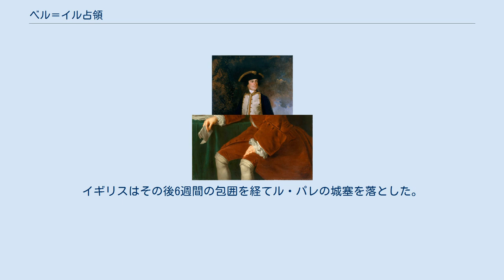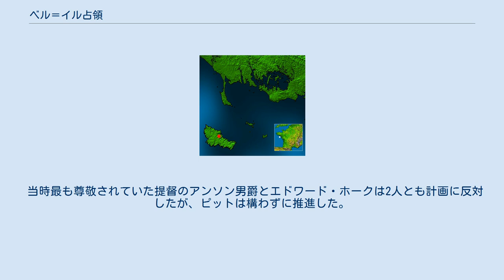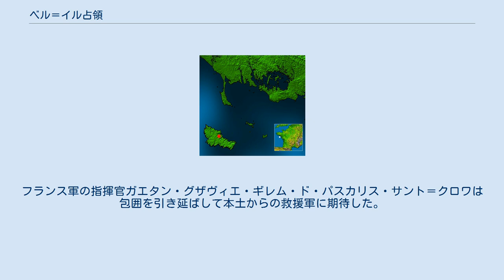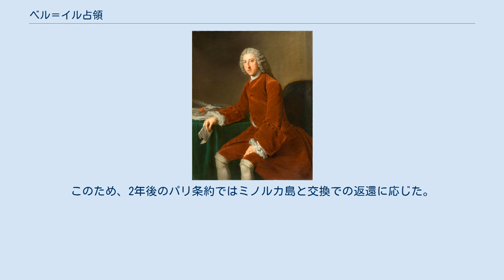ベル＝イル占領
ベル＝イル占領（ベル＝イルせんりょう、英語: Capture of Belle Île）は七年戦争中の1761年、イギリスによるフランスのブルターニュ海岸にあるベル＝イル＝アン＝メールへの遠征と占領。
イギリスは2度上陸し、1度目は撃退されたが、スタッドホルム・ホジソンによる2度目の上陸は浜頭堡を得ることに成功した。
イギリスはその後6週間の包囲を経てル・パレの城塞を落とした。
フランスは本土から救援軍を出そうとしたがイギリスに制海権を握られていたので失敗した。
 ベル＝イルはその後イギリスに2年間占領され、1763年のパリ条約によりフランスに返還された。
 南部担当国務大臣のウィリアム・ピット。
閣僚に反対者が続出した中、ベル＝イルへの遠征を熱烈に推進した。
 フレンチ・インディアン戦争の勃発に続き、イギリスとフランス本国でも1756年にお互いに宣戦布告した。
まずフランスがミノルカ島を占領したが、その後はイギリスのウィリアム・ピットが主導権を握ってフランス沿岸部を襲撃した（1757年のロシュフォール襲撃と1758年のシェルブール襲撃）。
これらの襲撃の実効性は薄かったが、フランスの士気を大きく下げ、その対処としてフランスは多くの陸軍を沿岸部に配置せざるをえなかった。
1758年のサン＝カス上陸が失敗すると、ピットは方針転換したが、フランス沿岸部へのさらなる襲撃の可能性も考慮に入れていた。
 1759年、フランスはイギリスの本土侵攻を計画したが、ラゴスの海戦とキブロン湾の海戦に敗北、そしてほぼ戦争を通して行われたイギリスによるフランスの海上封鎖により計画を破棄せざるをえなかった。
講和までの数年間、フランス海軍はほとんど錨を降ろしたままとなった。
また、イギリスは1757年以降、フランスの植民地に攻撃を仕掛け、その多くを占領した。
1760年の征服でカナダを占領すると、ピットはこれで財政難のフランスが和平に傾くと考えた。
 ピットはインド洋におけるフランスの海軍基地のモーリシャスへ遠征しようとしたが、和平会議が近いとの観測なので、彼は占領に時間がかかり、その報せが数か月経たなければヨーロッパに伝わってこないモーリシャスではなく、より手近で、占領されたイギリスかドイツ領土と交換できる場所を選びたかった。
またスペイン参戦の可能性も考慮しなければならず、結局ピットはスペインの侵攻に備えてイギリス艦隊を本国近く留まらせたほうが得策という結論にたどりついた。
 ピットはフランス海岸への遠征に方針転換した。
ベル＝イルはロリアンやブルターニュの海軍基地にほど近く、占領することでビスケー湾の制海権も得られる。
このため、ピットはベル＝イルの占領、およびフランス本土攻撃の基地としての転用を推進した。
実はこのような攻撃は1760年10月にピットより1度提案したが、首相のニューカッスル公爵に強く反対され、国王ジョージ2世もドイツ戦線に集中すべきとして拒否した。
 しかし年老いたジョージ2世が同月に死亡し、その孫ジョージ3世が即位したので、ピットは計画を再提出した。
 当時最も尊敬されていた提督のアンソン男爵とエドワード・ホークは2人とも計画に反対したが、ピットは構わずに推進した。
3月25日、ジョージ3世は秘密裏にベル＝イル遠征を裁可、陸軍の指揮官にスタッドホルム・ホジソンを、海軍の指揮官にゴレ島占領の経験があるオーガスタス・ケッペルを任命した。
 白点はフランスにおけるベル＝イルの位置、赤点はベル＝イルにおけるル・パレの位置を示す。
 遠征軍はプリマスに集結すると、1761年3月29日に出港し、悪天候でベル＝イルに到着するまで7日かかった。
島の南端を偵察した後、ジョン・クロフォード率いる軍勢はベル＝イルの南にあるポール・アンドロ（仏: Port Andro）での上陸を試みた。
また北のほうでは2個大隊によるフェイントも行われた。
 クロフォード軍は想定以上の抵抗を受けた。
フランスは予め塹壕を掘って準備しており、そこからの銃撃でクロフォード軍は多くの死傷者を出した。
擲弾兵部隊は近くの断崖を登ったが後続部隊がおらず、多くが殺されるか捕虜にされた。
奇襲の効果が薄く、ほかにやれることも少ないことからクロフォードは船上へ撤退した。
続いて激しい嵐がおこり、多くの上陸船が壊された。
遠征軍の指揮官たちは偵察の後ピットに手紙を書き、さらなる襲撃が不可能であるとした。
これにより遠征軍が帰...